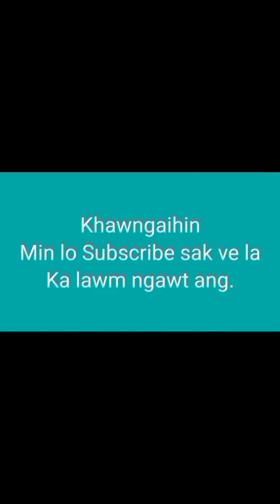Khawruhlian bulah Leimin-in Bolero hnawl. Driver zawn mek a ni. Pu Peka Yma Pres. Kan biakna.